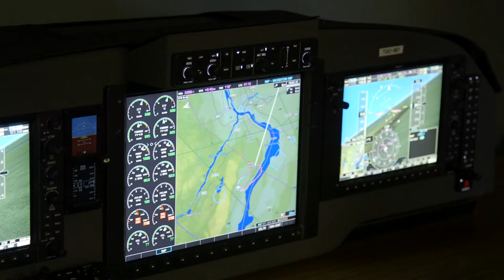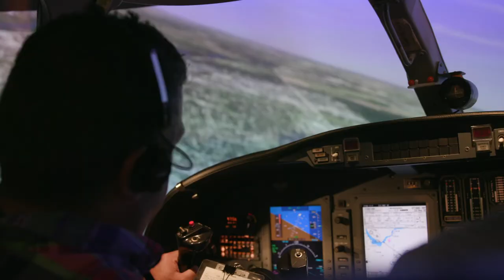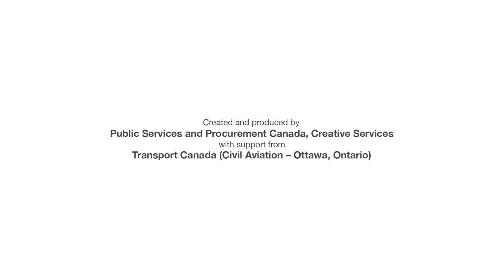“A Day in the Life of…” a Civil Aviation Inspector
This video presents the story of Moufid Jarada of Shared Services Canada. Moufid experienced “A Day in the Life of…” a civil aviation inspector with Transport Canada in Ottawa, Ontario. He was the lucky participant of an initiative that was part of the 2017 Government of Canada Workplace Charitable Campaign.